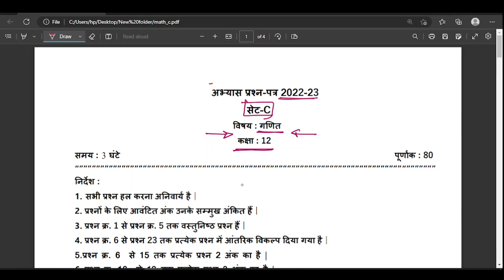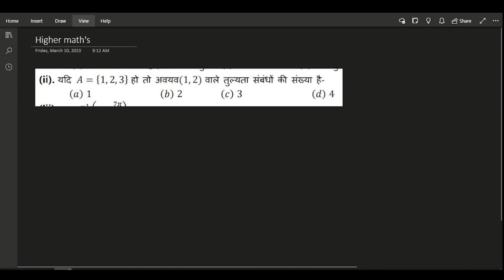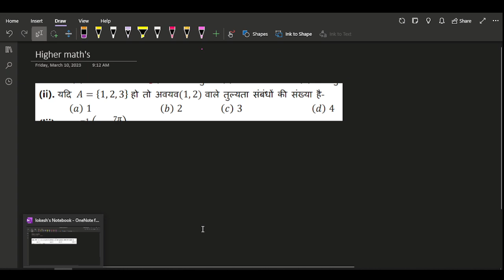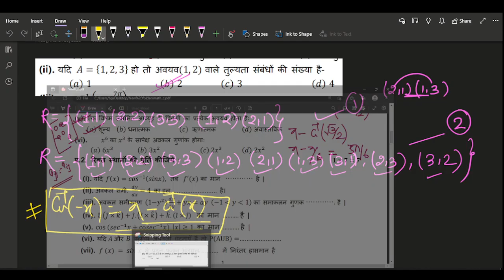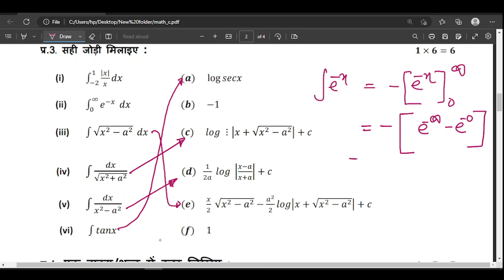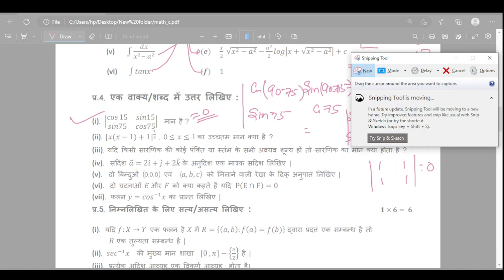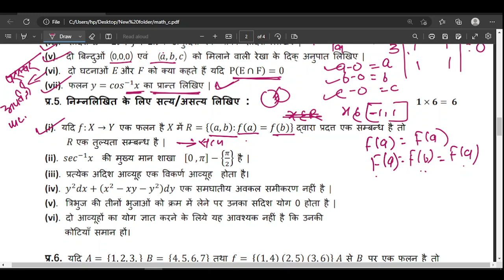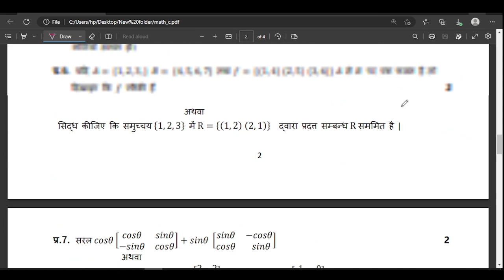2023 Mp board SAMPLE Question paper 3 PART 1 MATH class 12th MATHS question paper full solution